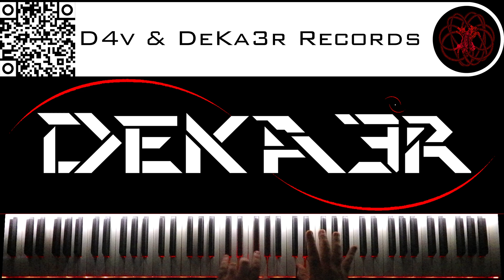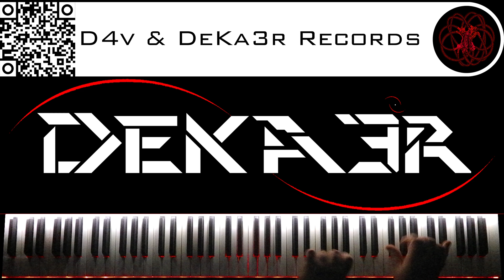🔴 IRL - ESTUDIOS PROFUNDOS DE PIANO - FA# MENOR ARMÓNICO - ESCALAS DOBLES EN TERCERAS - 1336